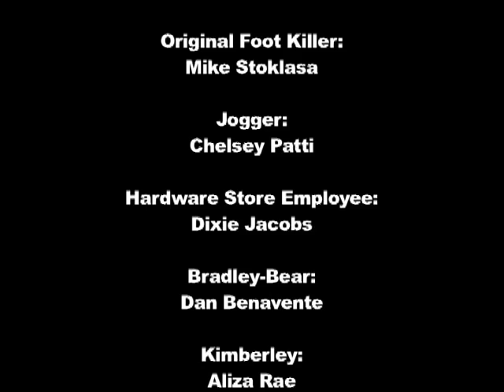Das Foot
Das Foot was our first time doing the Milwaukee 48 Hour Film Project, in which you have 48 hours to conceive, write, film, and edit a short film. The idea was based on a story in the news around the time about random severed feet washing up along the shore somewhere in Canada.